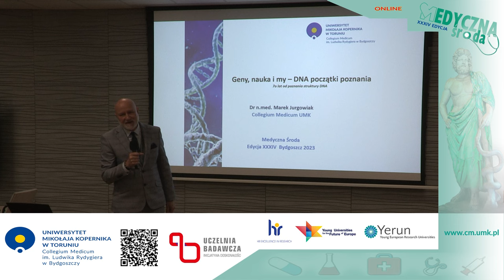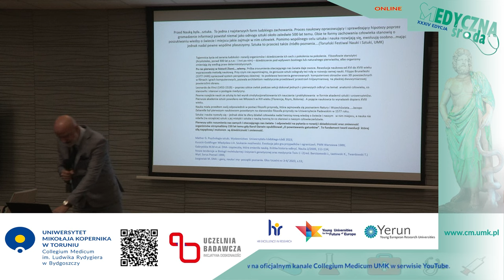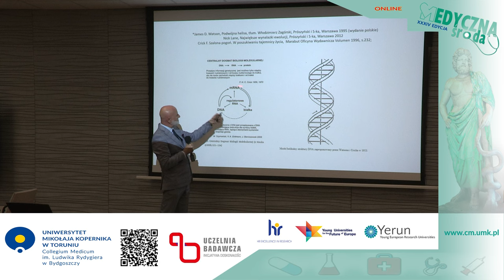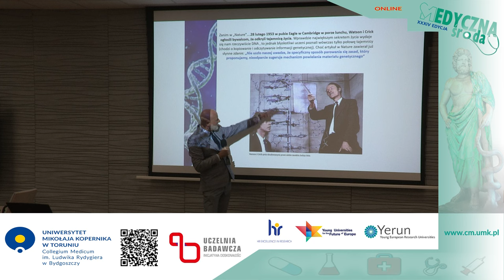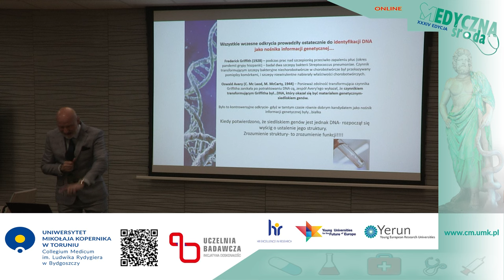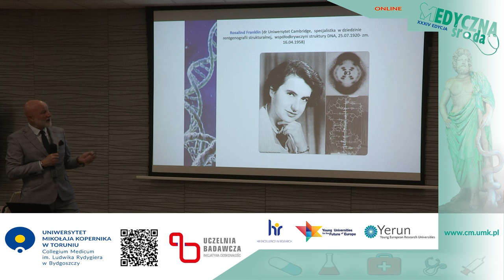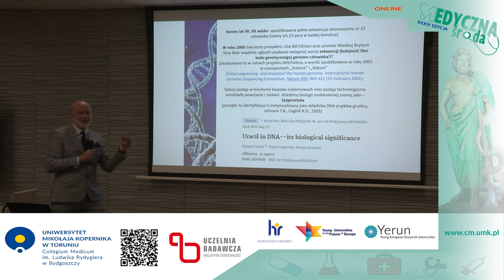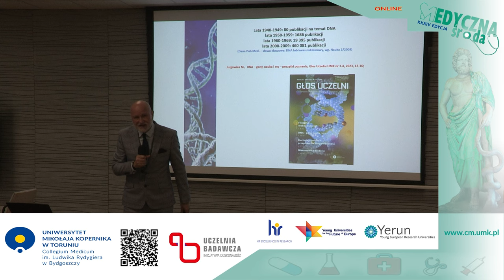Geny, nauka i my - DNA początki poznania.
Geny, nauka i my - DNA początki poznania- to tytuł „Medycznej Środy” w Bydgoszczy, tym razem w formie on-line.

Wykład przeprowadził dr Marek Jurgowiak z Katedry Biochemii Klinicznej, Collegium Medicum UMK.

Cykl wykładów popularnonaukowych „Medyczne Środy”, organizowany przez Collegium Medicum UMK w Bydgoszczy, trwa nieprzerwanie od 2007 roku. Od 2018r. MŚ została realizowana również w Toruniu. Wykłady mają na celu popularyzację wiedzy, w przystępnej dla odbiorcy formie. Co środę w roku akademickim zainteresowani mieszkańcy regionu nieodpłatnie uczestniczą w medycznym spotkaniu z naukowcami Collegium Medicum UMK. W ciągu minionych lat odbyło się ok. 500 spotkań z medycyną.

Aktualny cykl, podobnie jak te realizowane od 2020 r., udostępniany jest online, tak aby zachować ciągłość naszej tradycji i nadal wspierać naszą publikę kolejnymi dawkami medycznej wiedzy.